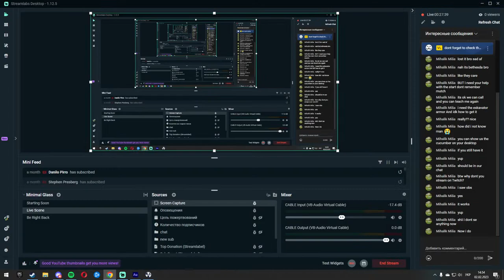(🇺🇦) Playing The Best Ukrainian Games To Support Ukrainian Fighters!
Serhiy Prytula foundation helps combat units in accordance with the priorities and capabilities. Also, helps the civilians in the warzone and deoccupied territories.

Come Back Alive foundation supports the Armed Forces of Ukraine by financing solely defense initiatives:

Streamer background:
I am from the eastern part of Ukraine. Was born and grew up 30 km away from Donetsk. Before the war, my village was in the "grey zone". Very close to the territory that was occupied back in 2014. So when the war began it was hit first.

Now my home and my hometown are completely destroyed.
My family lost everything.

I was lucky to be abroad when the invasion began.
Currently residing in Germany.

The Zone, a place full of unfathomable wonders and sinister threats – former exclusion territory near the Chornobyl Nuclear Power Plant. This most dangerous place on Earth became even more mysterious after an obscure accident in 2006. Anomalies with precious artifacts, starving mutants and greedy thugs have flooded these lands along with stalkers searching for a new life and ways to get rich…

Great Emission, the biggest anomalous energy blowout from the times of Second Incident at The Chernobyl Nuclear Power Plant, has shaken the world again and reshaped the Zone. To investigate its cause and and prevent future cataclysms is your only chance to survive in S.T.A.L.K.E.R.: Clear Sky.